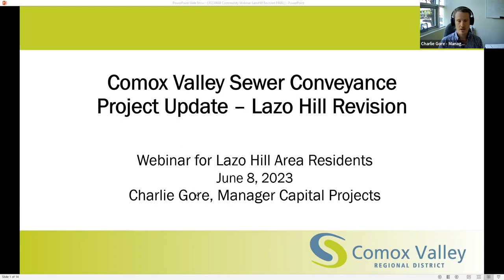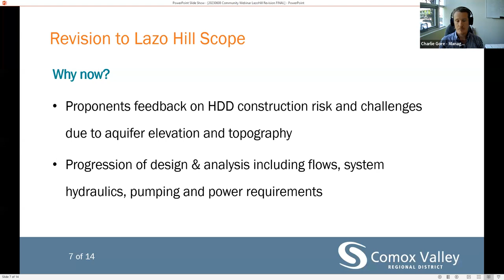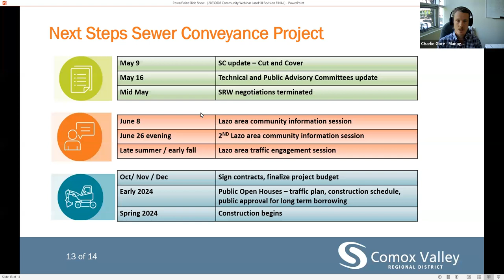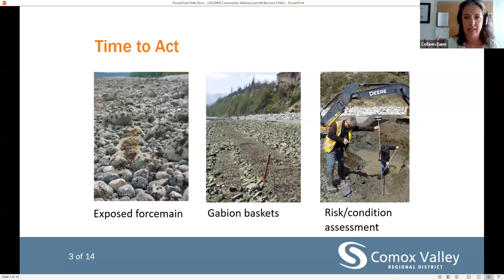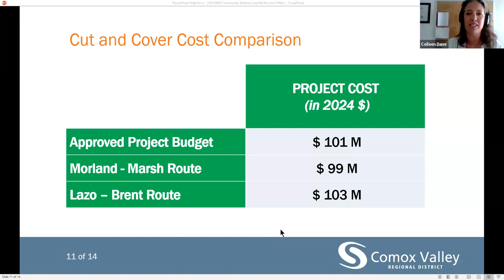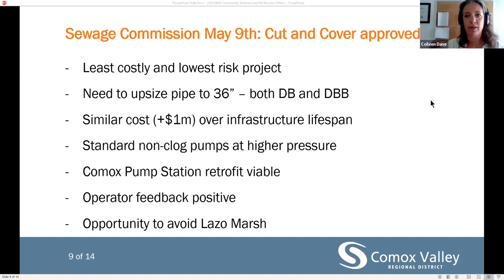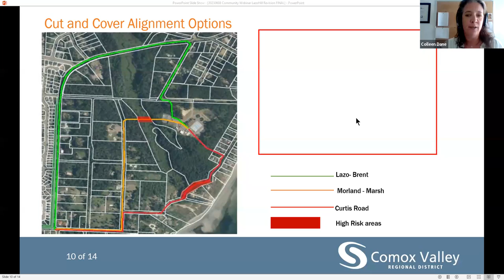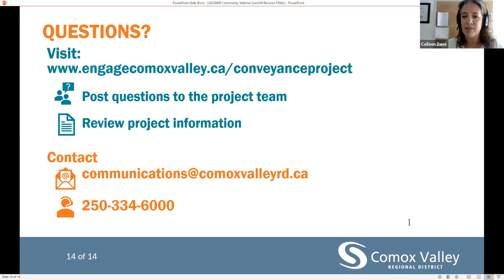Comox Valley Sewer Conveyance Project: Lazo Hill Conveyance Update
On Thursday, June 8 project staff provided a detailed presentation about the revised scope of the project, including new technical information. The presentation was followed by a question and answer session.